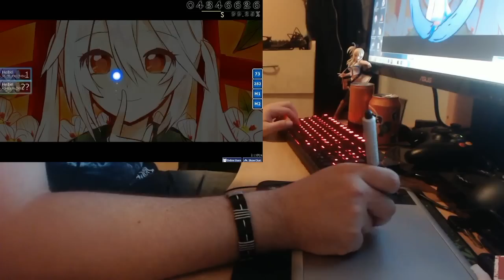Osu! - yuikonnu - Kakushigoto [Insane AR10]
Sorry for the video delay. Real life kicks in :3

Song: Kakushigoto
Artist: yuikonnu
Creator: murasaki_sk
Mods: None
Difficulty: Insane AR10
Rank: A*lmost S*

Request some songs and I'll find them and play them